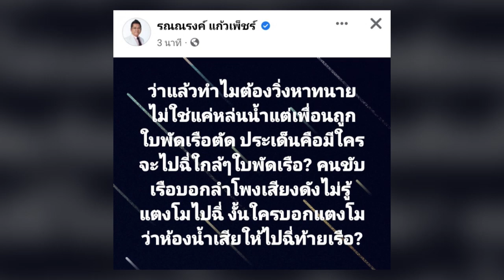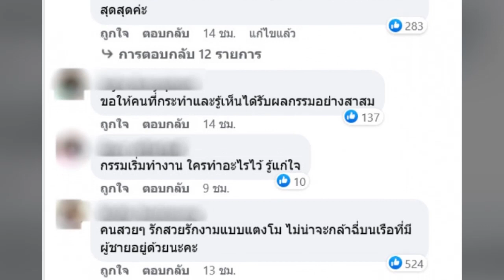ว่าแล้วทำไมต้องวิ่งหาทนาย! ทนายรณณรง โพสต์แล้ว ปม แตงโม ตกน้ำ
กรณีการจากไปของดาราสาว แตงโม นิดา พัชรวีระพงษ์ ที่ พลัดตกจากเรือสปีดโบ๊ท กลางแม่น้ำเจ้าพระยา เมื่อคืนของวันที่ 24 ก.พ. 65 ถึงแม้เจ้าหน้าที่กู้ภัยจะพบเธอเป็นที่เรียบร้อย แต่สาเหตุของการพลัดตกเรือยังเป็นเรื่องคาใจของใครหลายคน รวมถึงทางครอบครัวด้วย

ล่าสุด ผู้ใช้เพจเฟซบุ๊กชื่อ รณณรงค์ แก้วเพ็ชร์ ได้โพสต์ข้อความระบุว่า ว่าแล้วทำไมต้องวิ่งหาทนาย ไม่ใช่แค่หล่นน้ำแต่เพื่อนถูกใบพัดเรือ ประเด็นคือมีใครจะไปถ่ายเบาใกล้ๆใบพัดเรือ คนขับเรือบอกลำโพงเสียงดังไม่รู้แตงโมไปถ่ายเบา งั้นใครบอกแตงโมว่าห้องน้ำเสียให้ไปถ่ายเบาท้ายเรือ